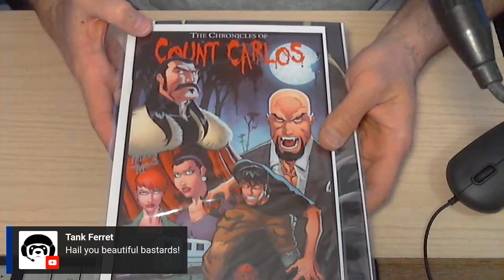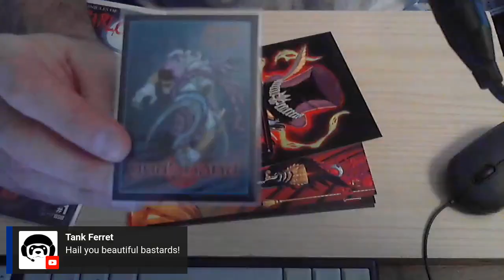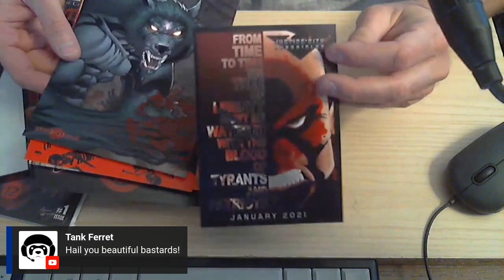Inconveniently Timed Triple Unboxing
22 Feb 2021 -- Unboxing 3 more arrivals.
Throw on some Stavesacre to match the songs in my head (Alice Wishlist, Fear & Love, Future History, Island, Gold and Silver) and join me.